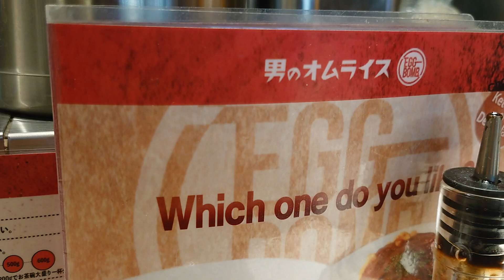新橋「男のオムライス EGG BOMB」の日替わりランチ：唐揚げトロトロソフトオムライス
▼こちらの動画を掲載している東京オムライスランチ開拓記事

▼開拓した東京オムライスランチを食べられるお店
男のオムライス EGG BOMB 新橋店

▼開拓したオムライスランチメニュー
・唐揚げトロトロソフトオムライスお